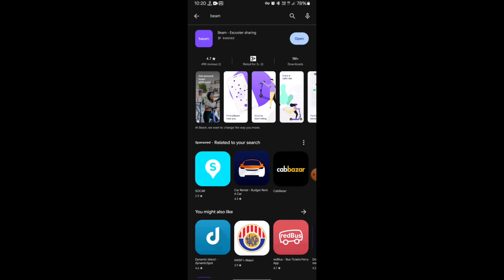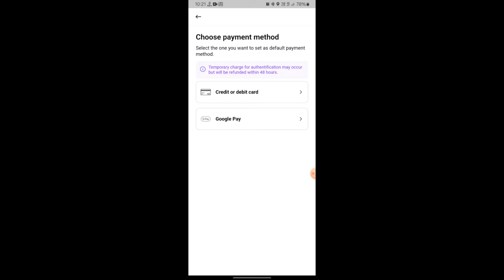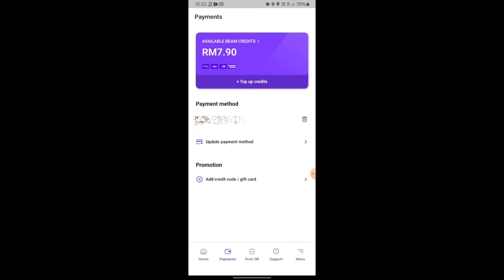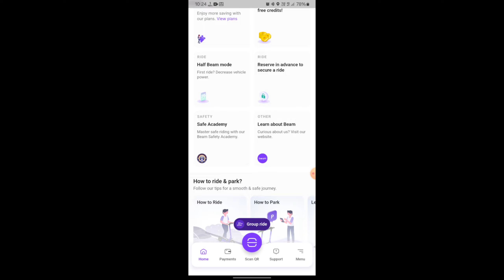How I rode the beam scooter 🛵 , if you want to ride then watch this video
Hey guys,
My name is Hridoy khan. I am stay in malaysiya. I will show you everywhere in Malaysia. I am a Vlogger. Please support me. I will trying to my best.

This video important for you who is need to ride beam scooter. Because all information is hear. How to open beam account. How to canaction your banking card. How to ride beam scooter very easily information here this video for you. Please see this full video.